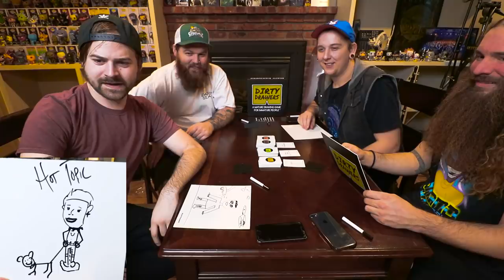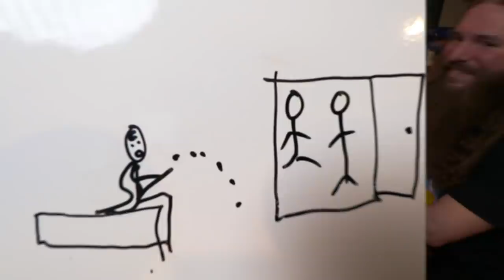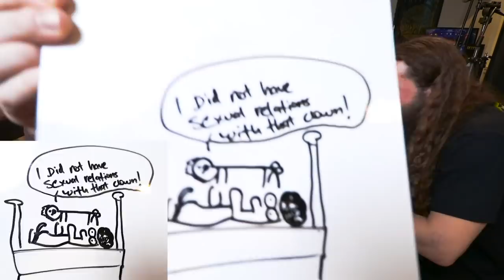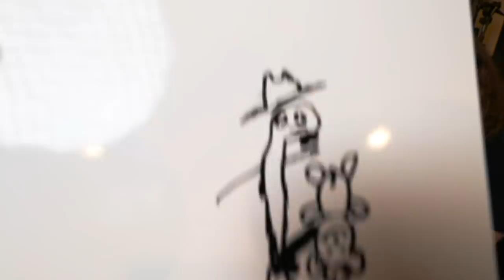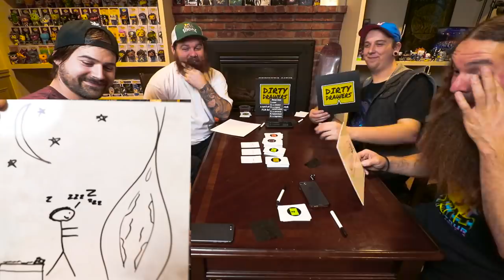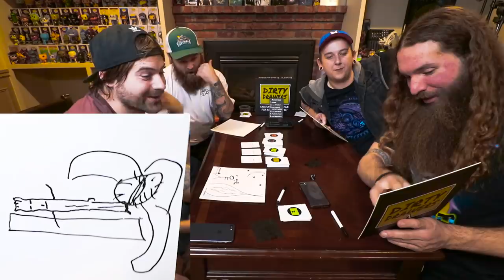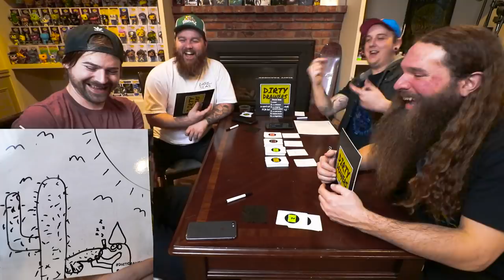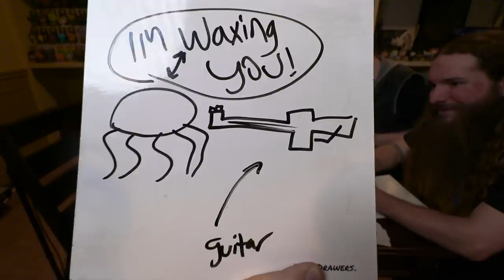Drawing Gone Dirty!! (DIRTY DRAWERS GAME)